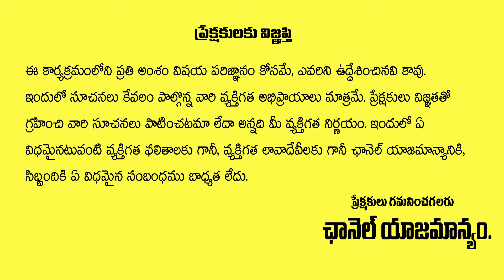Political Analyst Adusumilli Srinivasa Rao about TDP Leader Ayyanna Patrudu Arrest | AADYA TV